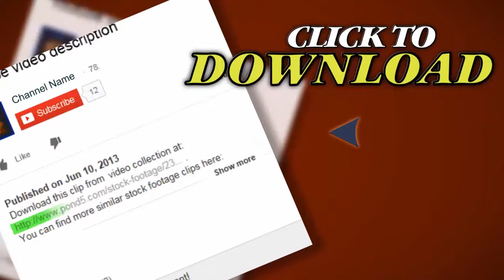Big Hot Air Balloon Flying In The Blue Sky. Stock Footage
Thank you for visiting our page Big Hot Air Balloon Flying In The Blue Sky. Stock Footage"